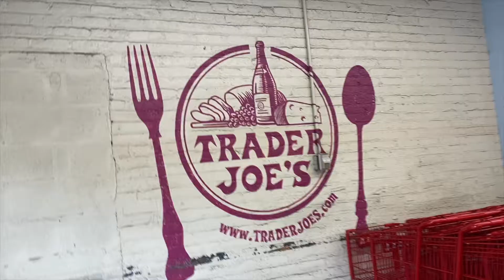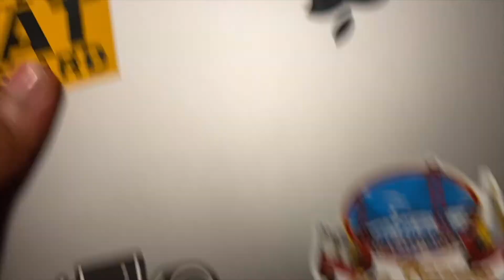NYC vlog: SHOPPING IN SOHO, BIRKENSTOCK STORE, SOLESTAGE. KOREAN BBQ DINNER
YES I KNOW I SPELLED "BIRKENSTOCK" WRONG IN THE VIDEO, MIND YOUR BUSINESS.